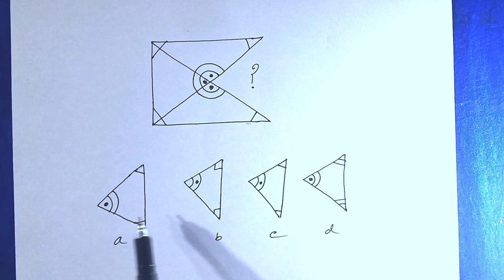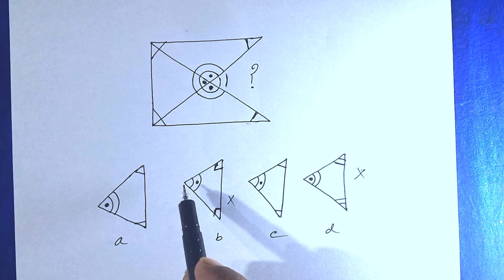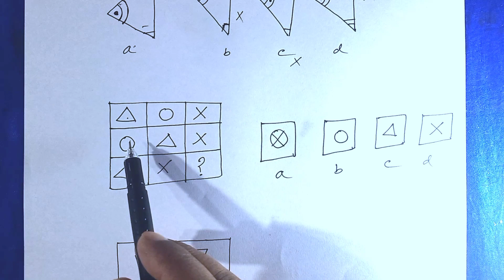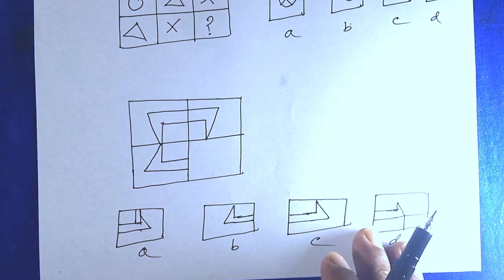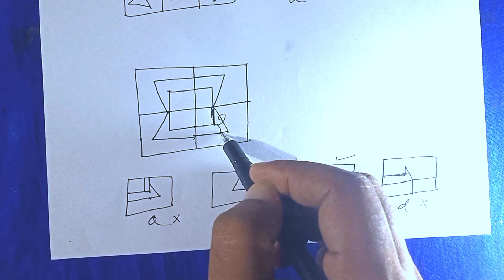Reasoning রিজনিং-complete figure tricks- NMMS, SSC ,RAIL, BANK, ANM, GNM ,PSC, GROUP-D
Reasoning রিজনিং-complete figure-  NMMS, SSC ,RAIL, BANK, ANM, GNM ,PSC, GROUP-D